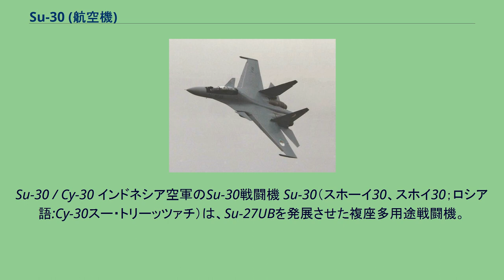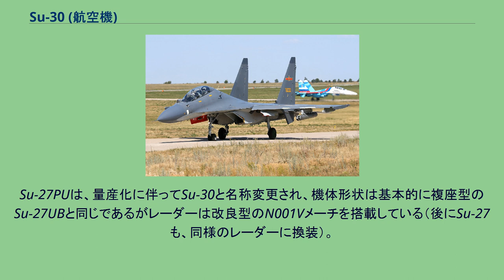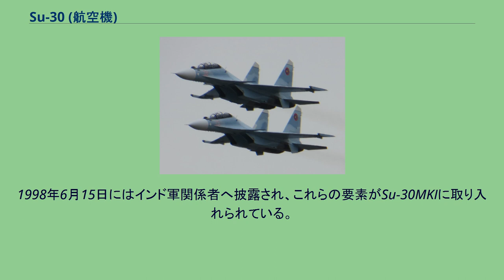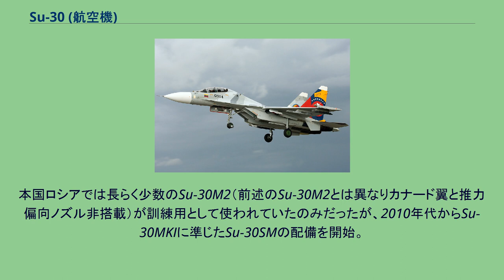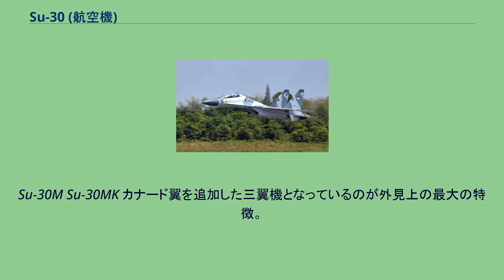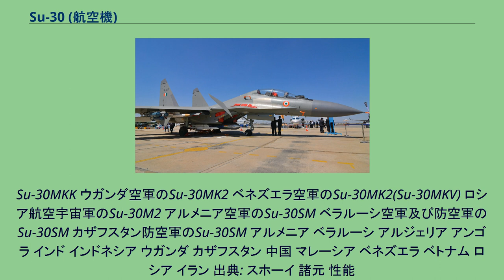Su-30 (航空機)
Su-30 / Су-30 インドネシア空軍のSu-30戦闘機 Su-30（スホーイ30、スホイ30；ロシア語:Су-30スー・トリーッツァチ）は、Su-27UBを発展させた複座多用途戦闘機。
ロシアのスホーイが設計し、インドなどでもライセンス生産されている。
Su-30のNATOコードネームはフランカーC (Flanker-C)。
Su-30MKIはフランカーH (Flanker-H)、Su-30MKKはフランカーG (Flanker-G)と呼称される。
1986年にソビエト連邦では防空軍向けの長距離迎撃機の開発を開始し、1988年に試作機Su-27PUを初飛行させた。
Su-27PUは、量産化に伴ってSu-30と名称変更され、機体形状は基本的に複座型のSu-27UBと同じであるがレーダーは改良型のN001Vメーチを搭載している（後にSu-27も、同様のレーダーに換装）。
また、Su-30は、指揮官機としての役目ももちTKS-2と呼ばれる編隊内データリンクを通じて4-5機のSu-27の管制を行うことができる。
Su-30を複座多用途戦術機としたのがSu-30Mで、テレビ指令誘導システム、対レーダーミサイル誘導システムなどの対地攻撃兵装用システムを装備した一方でマルチロール化により本来の目的からは外れることとなった。
Su-30Mの輸出基本型Su-30MKでは、冷戦終結にともない搭載電子機器をオプションで西側製に変更可能で、フランスのセクスタン・アビオニク社製パッケージを装備できるほか、インド向けのSu-30MKIはイスラエル製の電子戦システムを、マレーシア向けのSu-30MKMは南アフリカ製の警戒システムを装備している。
Su-37にて研究されたカナード翼と推力偏向ノズルを装備したSu-30M2が1997年7月1日、Su-27UB改造機が1998年3月23日にそれぞれ初飛行した。
1998年6月15日にはインド軍関係者へ披露され、これらの要素がSu-30MKIに取り入れられている。
1999年8月には中国人民解放軍空軍がSu-30MKKの採用を決定し、2000年12月から引き渡しが開始された。
Su-30MKK系列はSu-30系の中では「クラシック」と呼ばれるバージョンに当たり、2016年10月にロールアウトしたベトナム向けの2機をもって生産が終了され、KnAAZはSu-35とSu-57の生産に集中することとなる。
本国ロシアでは長らく少数のSu-30M2（前述のSu-30M2とは異なりカナード翼と推力偏向ノズル非搭載）が訓練用として使われていたのみだったが、2010年代からSu-30MKIに準じたSu-30SMの配備を開始。
なおシリーズとしては第4世代++戦闘機のSu-30SMの生産が少なくとも2020年まで続けられる見込みである。
Su-30LL インド空軍のSu-30K。
主翼の前にカナード翼が無い点や、前脚がシングルタイヤ（Su-30MKIはダブルタイヤ）であることが、外見上のSu-30MKIとの相違点。
Su-30M Su-30MK カナード翼を追加した三翼機となっているのが外見上の最大の特徴。
このほかにもパッシブ・フェイズドアレイ式のN011M「バルス」系列の火器管制レーダーや推力偏向ノズルなど、Su-35（Su-27M）やSu-37で実用化された技術がふんだんに取り入れられているが、垂直尾翼は翼端部が斜めに切り落とされた従来型のままである。
Su-30MKI Su-30MKA Su-30MKM Su-30SM Su-35（Su-27M）で使用された、翼端部が水平になっている大型の垂直尾翼（炭素繊維複合材製で、インテグラルタンクにもなっている）以外は従来のSu-27UB/Su-30との外見上の差異は少なく、カナード翼や推力偏向ノズルも搭載していない。
火器管制レーダーもSu-27に搭載されたN001「メーチ」の発展型である。
Su-30MKK ウガンダ空軍のSu-30MK2 ベネズエラ空軍のSu-30MK2(Su-30MKV) ロシア航空宇宙軍のSu-30M2 アルメニア空軍のSu-30SM ベラルーシ空軍及び防空軍のSu-30SM カザフスタン防空軍のSu-30SM アルメニア ベラルーシ アルジェリア アンゴラ インド インドネシア ウガンダ カザフスタン 中国 マレーシア ベネズエラ ベトナム ロシア イラン 出典: スホーイ 諸元 性能